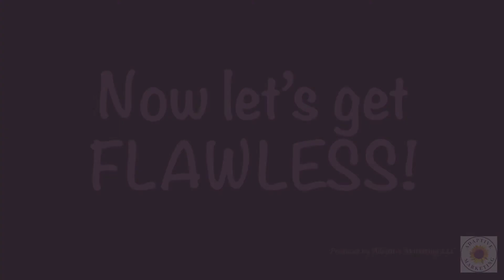Intro Video | McKinney Smith | July 2020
Leslie McKinney Smith's weekly streaming intro video during July 2020. Also features co-host, Barbara Holly-Lutalo.

This video was produced by Adaptive Marketing, LLC for Sales Director, Leslie McKinney Smith for a fresh, professional, and polished look.

Note: The original audio ("Like That" by Doja Cat) was removed.